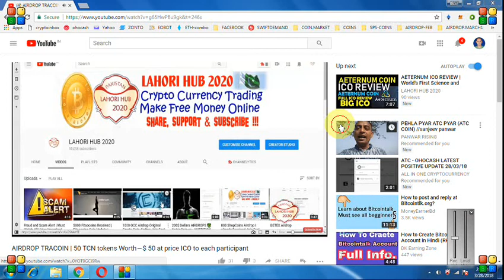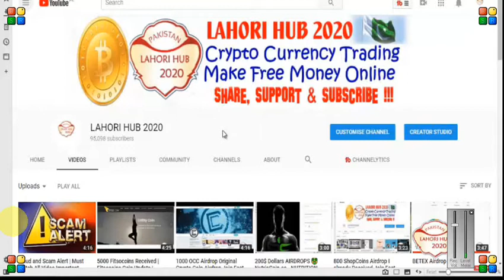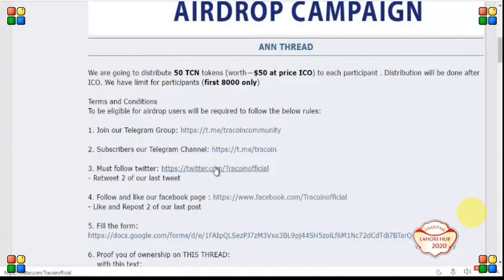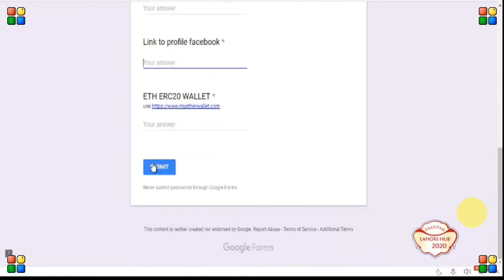50 TRACOIN (TCN) TOKENS~ WORTH 50$ || MUST JOIN